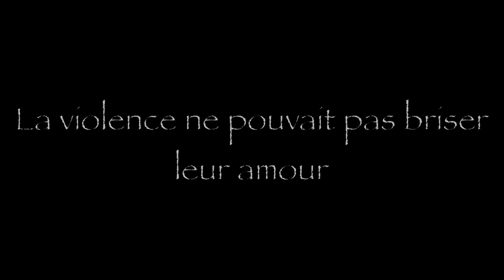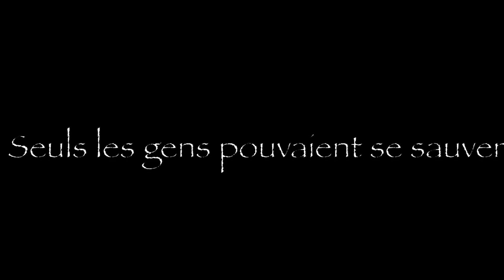Attack Du Croissant (Trailer; French Project)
Attack du Croissant, coming to a theater near you on Bastille Day!

Did this for a French project.